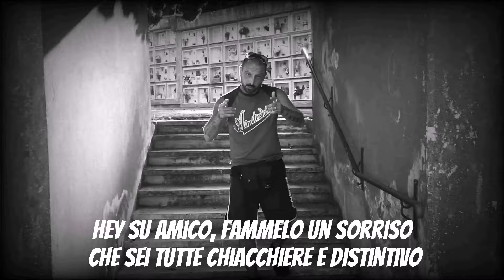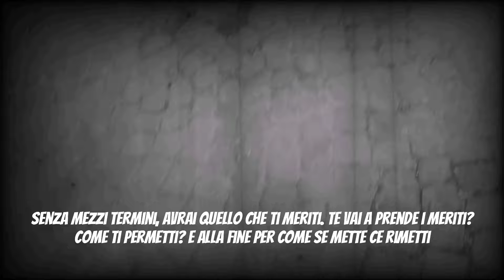JAH KAHN-Chiacchiere & distintivo (VIDEO Official)[Prod. by @audiomanila3284](Official audio studio)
"Chiacchiere & distintivo" brano rap old school boom bap (scratch) di JAH KAHN Prod. by @audiomanila3284 (Filippine) (Official audio studio)

Grafic design : JAH KAHN

Mix & Master : JAH KAHN

Video making : JAH KAHN

Artists : JAH KAHN ; Audio Manila

2023 - Roma